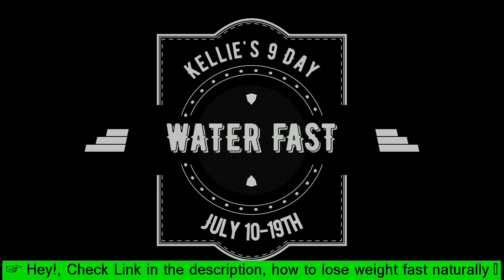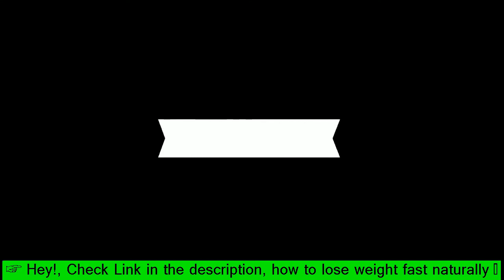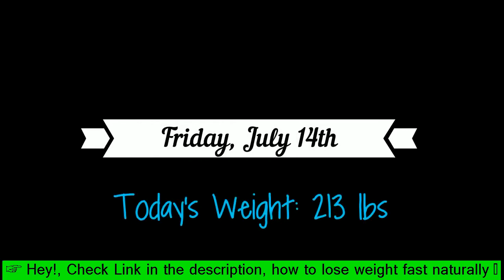best over the counter appetite suppressant ⚠️ WARNING ⚠️ 🔥 The Best Way 🔥 😉😆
best over the counter appetite suppressant